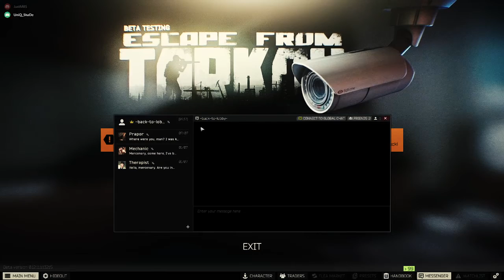First Croatian raid... (w/ English subtitles) || Escape from Tarkov